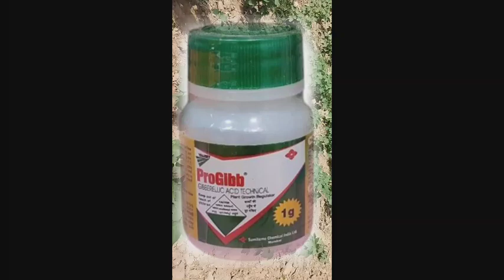पौधों के जीवन में जिब्रेलिक एसिड की भूमिका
पौधों के जीवन में जिब्रेलिक एसिड की भूमिका | npk zinc agriculturegibberellic acid on plant growthgibberellic acid uses in agricultureGibberellic acid

जिबरेलिक एसिड का फसल में महत्त्व | Importance of gibberellic acid in crops
जिबरेलिक एसिड (Gibberellic Acid)  एक फसल के लिए महत्वपूर्ण पोषक तत्व के रूप में उपयोग किये जाने वाला खाद है जिसे हम प्लांट ग्रोथ रेगुलेटर भी कहते हैं। जिबरेलिक एसिड (Gibberellic Acid)  के फसल और पौधों में उपयोग से पौधों का वृद्धि विकाश और बढ़वार अच्छा होता हैं जिससे रासायनिक खाद की मात्रा का कम उपयोग किया जाता है।  इसी कारण प्लांट ग्रोथ रेगुलेटर के रूप में जिबरेलिक एसिड के महत्व और प्रभावकारिता को प्रदर्शित करता है।

पौधों पर जिबरेलिक एसिड की भूमिका | The Effects of Gibberellic Acid on Plants
जिबरेलिक एसिड (Gibberellic Acid) एक प्रकार का जिबरेलिन है जो पौधे के विकास को नियंत्रित करता है।
जिबरेलिक एसिड (Gibberellic Acid)  पौधों की वृद्धि और विकास को नियंत्रित करता है।
जिबरेलिक एसिड (Gibberellic Acid)  तने की लंबाई बढ़ाने, बीजों के अंकुरण, फूलने और अन्य पौधों की प्रक्रियाओं को बढ़ावा देता है।
पौधों पर जिबरेलिक अम्ल के प्रयोग से बीजों का शीघ्र अंकुरण होता है। नतीजतन, परिपक्वता का समय कम हो जाता है, जिसके परिणामस्वरूप पहले बीज उत्पादन होता है।
जिबरेलिक एसिड बोल्टिंग को उत्तेजित करता है, जिससे इंटरनोड लंबा हो जाता है। उदाहरण के लिए चुकंदर, गोभी आदि।
जिबरेलिक एसिड (Gibberellic Acid) तने की लंबाई बढ़ाकर फसल उत्पादन को बढ़ाता है। उदाहरण के तौर पर गन्ना
फूलों को जिबरेलिक एसिड द्वारा सहायता प्रदान की जाती है।
जिबरेलिक एसिड का फसलों में उपयोग | Use of gibberellic acid in crops
बुवाई से पहले बीजों या कंदों को जिबरेलिक एसिड (Gibberellic Acid)  से उपचारित करने से प्रसुप्ति को तोड़ने और तेजी से बीज अंकुरण करने में सहायक होता है।
युवा पौधों को सीधे जिबरेलिक एसिड (Gibberellic Acid) लगाने से फूलों को समय से पहले उत्तेजित किया जा सकता है।
जब फ्रूट सेट मुश्किल होता है तो जिब्रेलिक एसिड (Gibberellic Acid) उपयोगी हो सकता है। परिणामी फल बीज रहित हो भी सकता है और नहीं भी।
स्व-असंगत क्लोनों के भीतर और निकट संबंधी प्रजातियों के बीच परागण कभी-कभी हाथ परागण के दौरान खिलने के लिए जिबरेलिक एसिड (Gibberellic Acid)  और साइटोकिनिन को लागू करने के लिए मजबूर किया जा सकता है।
पूरे मौसम में कम या ज्यादा निरंतर वृद्धि को बढ़ावा देकर, पेड़ों की टर्मिनल कली पर लगाए जाने वाले जिबरेलिक एसिड (Gibberellic Acid) विकास की दर को बढ़ा सकते हैं।
इसके उपयोग से फलों के पेड़ों को पूरी तरह से खिलने पर या जब फूल मुरझाने लगते हैं, तो पाले से बचाव किया जा सकता है
raised bed cotton farming
cotton cultivation
Cotton farming
npk fertilizer how to use
organic npk fertilizer
खेती से करें करोड़ों की कमाई
Humic acid#
humic acid benefits
organic npk fertilizer for plants
Npk fertilizer